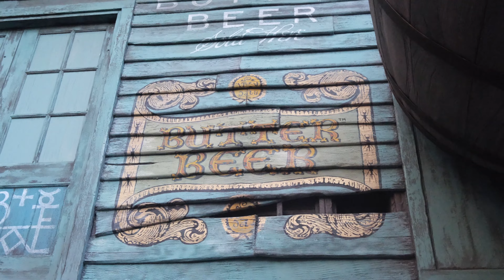UNIVERSAL ORLANDO 2022 | Seeing Diagon Alley for the first time! | Episode 10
Our first day at Universal Studios & Islands of Adventure, visiting the Wizarding World of Harry Potter and riding the Incredible Hulk Coaster for the first time.